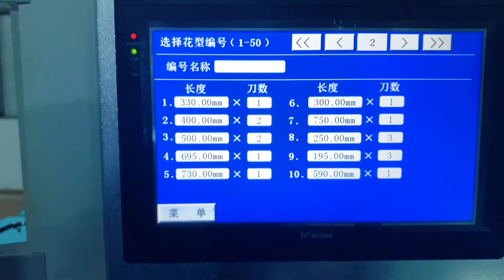CNC batten saw